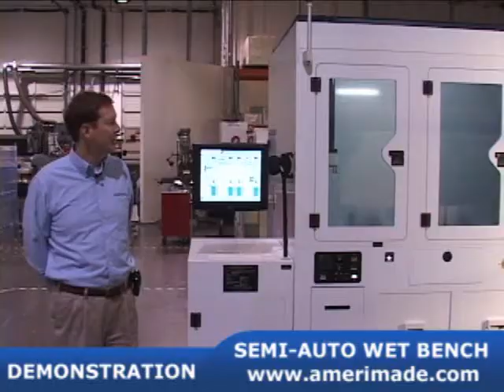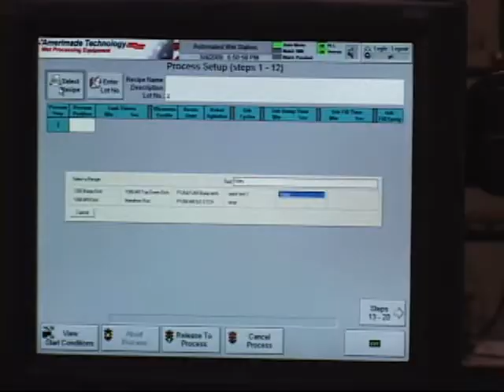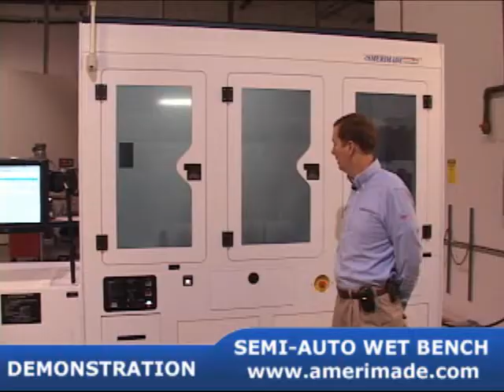Semi Auto Wet Bench Demonstration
Amerimade Technology Inc. Semi Auto Wet Bench Demonstration, wet process equipment for semiconductor, solar, medical devices and biotechnology. Silicon Wafers.